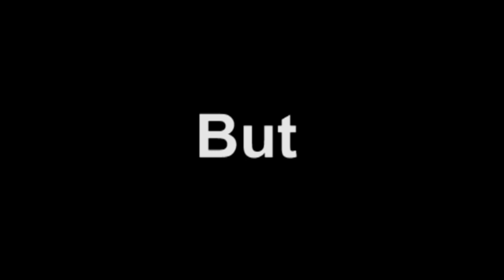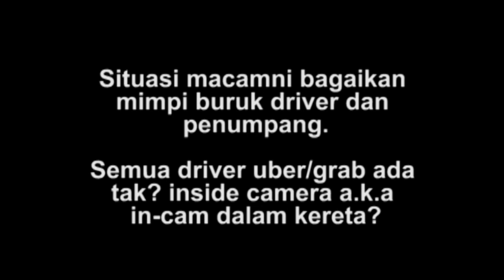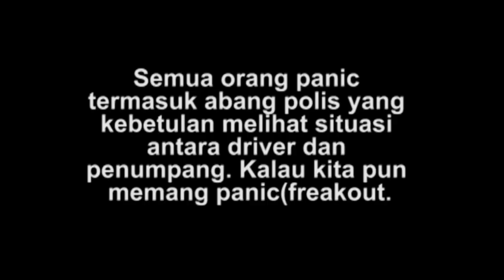SINGAPOREAN GO JEK PASSENGER !! IS IT BECAUSE IM CHINESE ?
Intro/outro Song:

Straight Out Cold by Otis Mcdonald

tok description

gojek singapore email
gojek singapore erp
gojek singapore edmw
gojek singapore east
gojek enter singapore
gojek singapore facebook
gojek singapore forum
gojek singapore feedback
gojek singapore food
gojek singapore fare
gojek singapore first time
gojek singapore grab
gojek singapore vs grab
gojek singapore hiring
poor gojek driver
gojek crazy passanger
crazy female gojek passanger
gojek kidnap funny
gojek singapore viral
gojek singapore meme
meme gojek singapore
singaporean gojek
singapore gojek
sgag meme
gojek meme VIDEO
gojek video meme
viral gojek in malaysia
viral gojek in indonesia
gojek singapore
crazy singapore gojek
gojek driver viral
singapore gojek driver accused
m.c.r vs gojek driver
is it because im chinese meme
mem is it because im chinese
gojek kidnap
funny kidnap gojek
funny kidnap gojek video
gojek passenger kidnap
gojek passanger kidnapped
gojek in singpore
singaporean gojek wtf
only in singapore